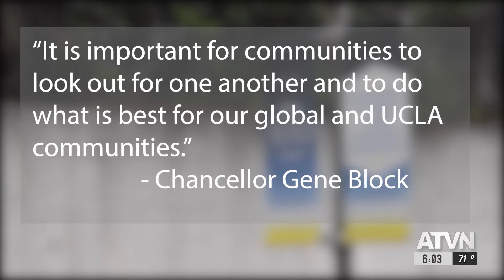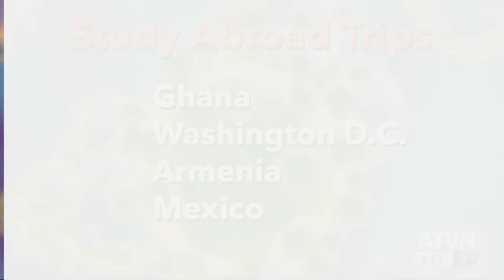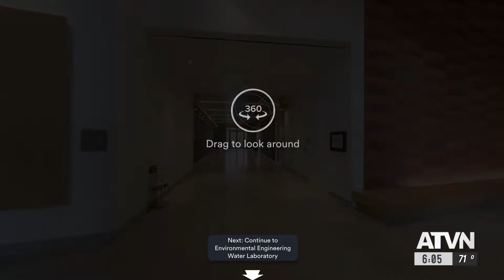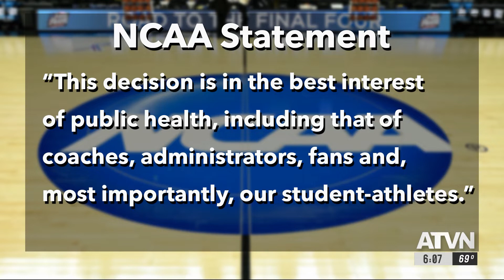Coronavirus Halts Colleges Across the Nation | ATVN Newscast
In a special edition of Annenberg TV News, we take an inside look at how USC and other universities around the country are responding to the COVID-19 coronavirus.